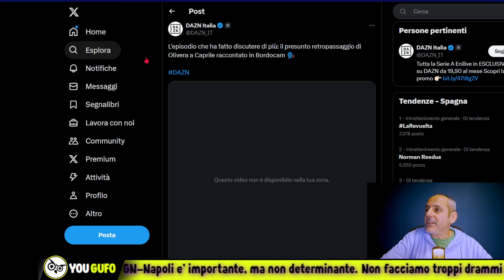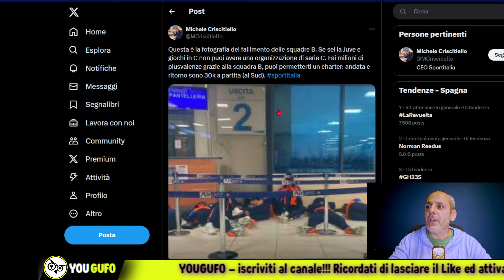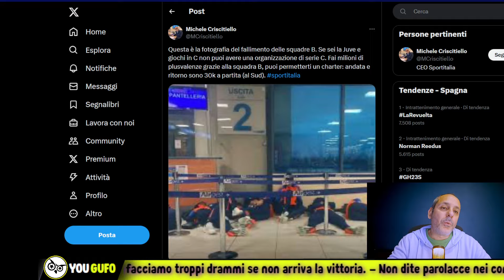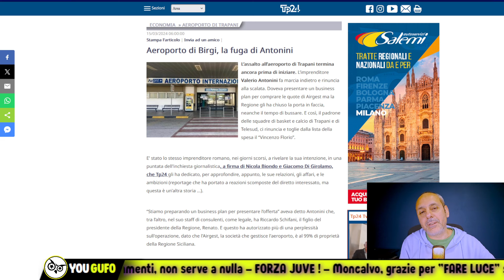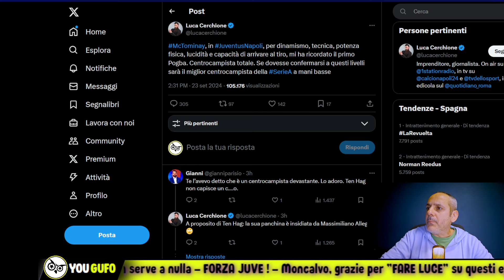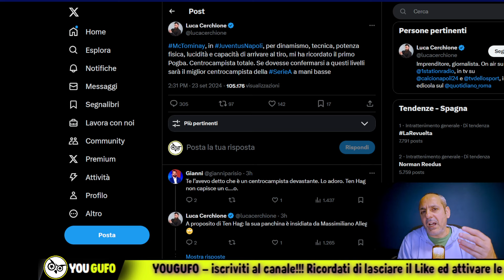USANO LA JUVENTUS PER I PROPRI INTERESSI, CRISCITIELLO STA ROSICANDO